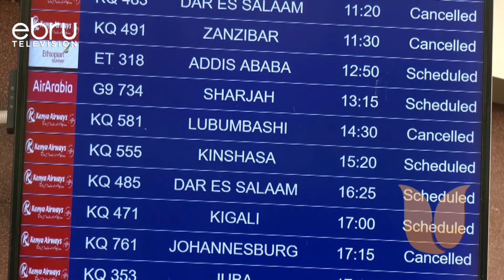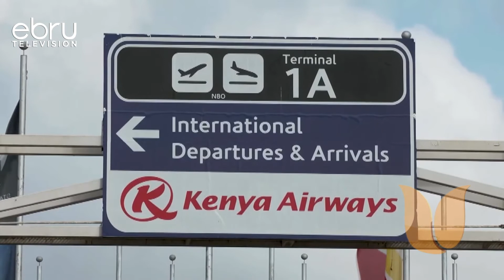KQ Pilots Return To Work On Wednesday After A Court Ruling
Kenya Airways Pilots Returned To Work On Wednesday After A Court Ordered Them To End Their Days-Long Strike Which Had Led To Hundreds Of Flight Cancellations And Stranded Thousands Of Passengers. The Strike, Which Began On Saturday, Exacerbated The Woes Facing The Troubled National Carrier, Which Has Vowed To Do Everything Possible To Return To Normalcy In The Shortest Time.